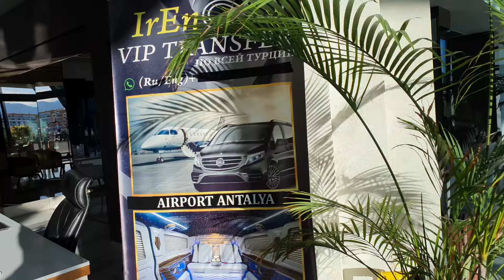Long Beach Harmony & Longh Beach Resort Alanya Antalya 2024